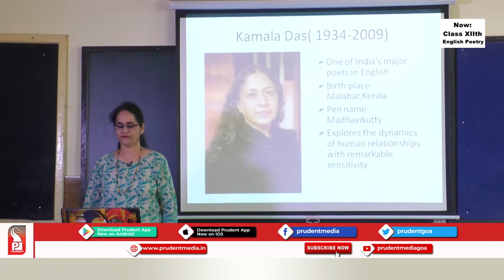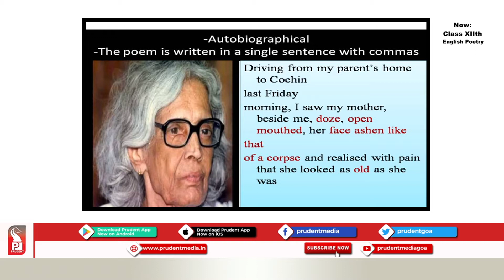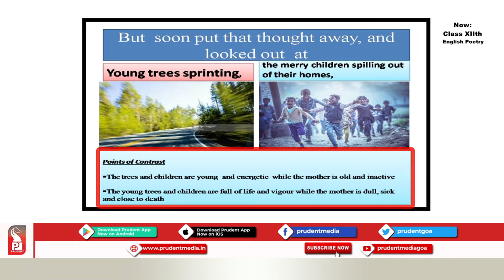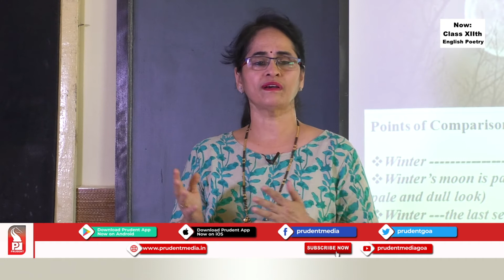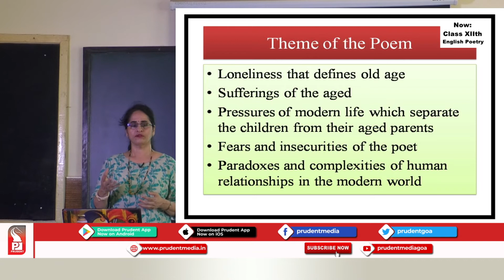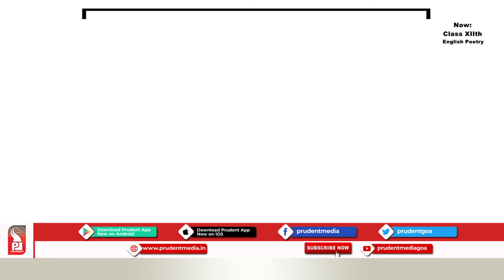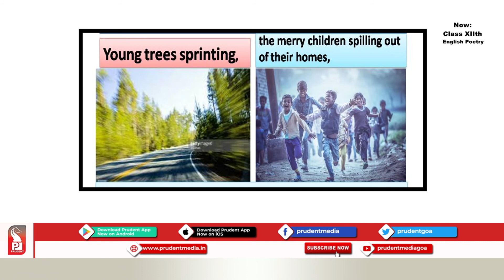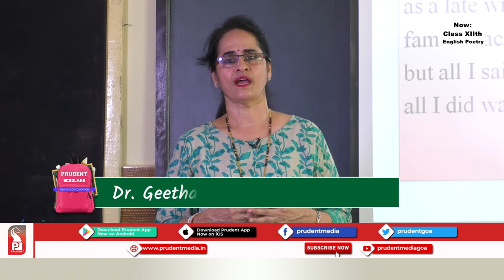Prudent Scholars | English | Poetry | My Mother at Sixty Six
Subject: English
Name of the Teacher: Dr. Geetha Bhat
Poetry : My Mother at Sixty Six